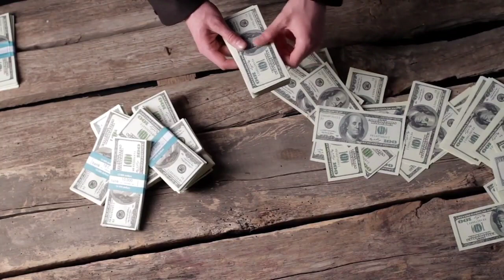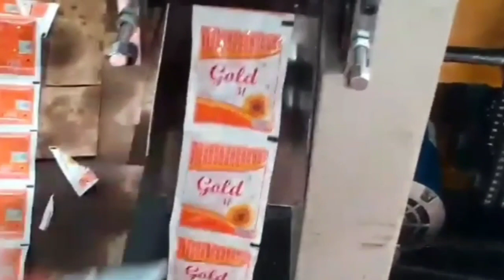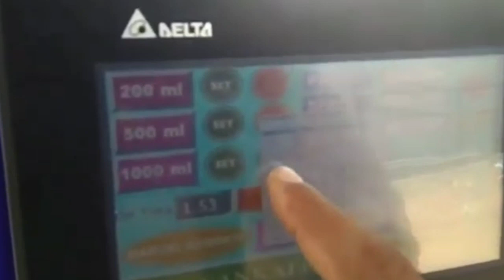Business Ideas In Kannada | Home Based Small Business Ideas | Business ideas In 2022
Campany Link :
High Edible Oil Automatic Pouch Form Fill Seal Machine

We, Sankalpam Fabtek, are here to introduce ourselves as a young business enterprise that deals in an unparalleled range of Packaging Machinery.

Plot No. 33/B, IDA, Phase - III, Cherlapally, Hyderabad - 500 051, Telangana

Channel Tags :
2. business ideas in karnataka
3. saree business in kannada
4. business ideas in karnataka kannada
5. small scale industry information in kannada
6. own business list
7. small business without investment
8. village business ideas in karnataka
9. small business tips and tricks
10 .business tips of the day
11. business tips for success
12. business tips for beginners
13. business tips 2020
14. best business tips
15. 10 business tips
16. business ke tips
17. business for sale in karnataka
18. manufacturing business for sale in karnataka
19. low investment franchise in karnataka
20. business ideas in karnataka
21. business opportunity in bangalore
22. government franchise opportunities in karnataka
23. manufacturing business for sale in mangalore
25. business for sale in bangalore

business kannada
small business tips
business tips